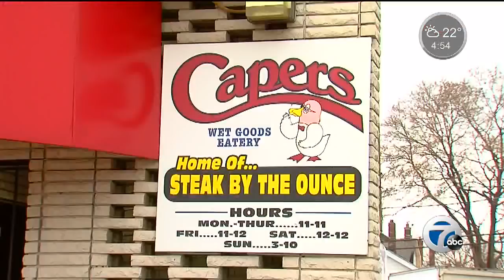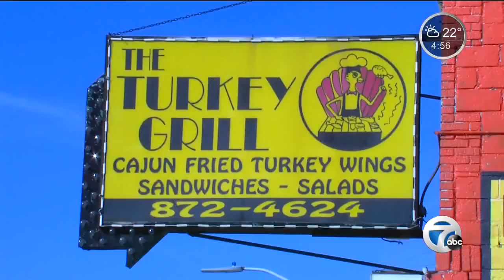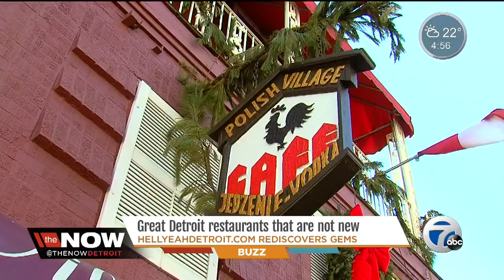HellYeahDetroit.com rediscovers the Detroit restaurant gems that aren't new